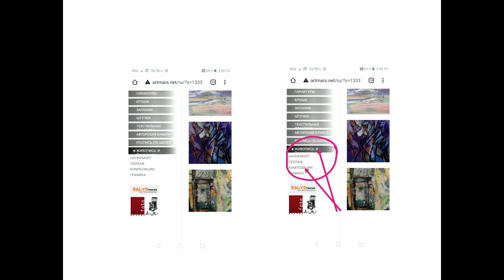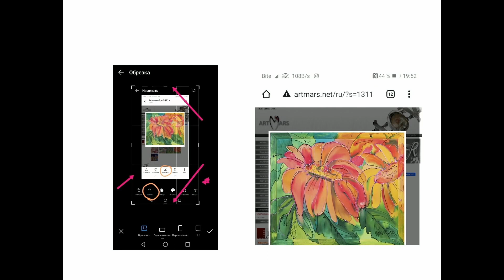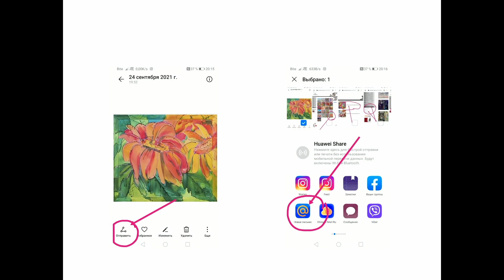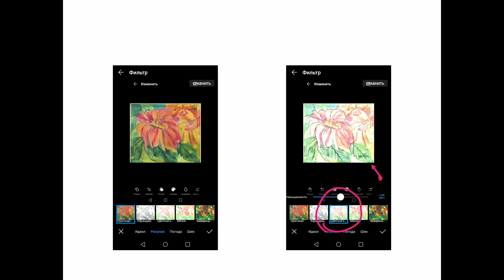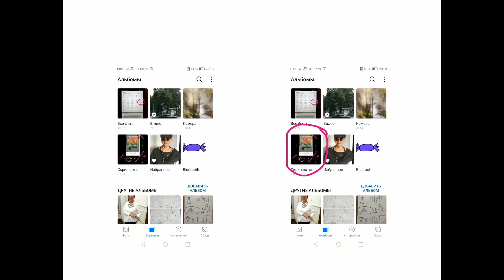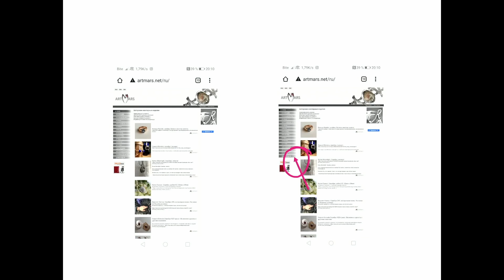АРТ терапия: Работа с референсом